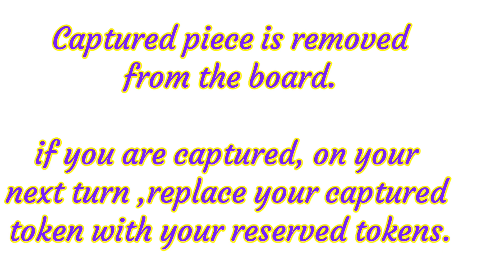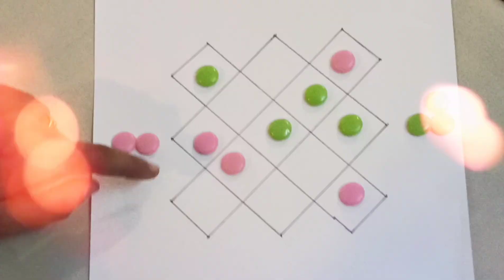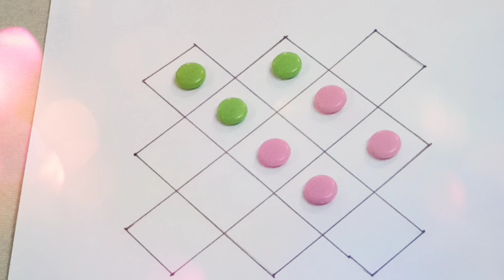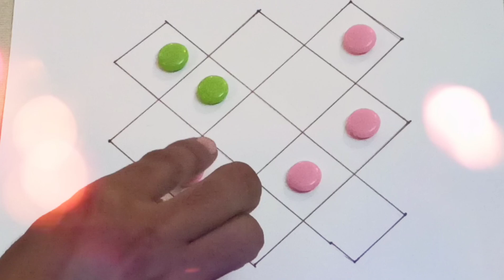QUEAH--- Brain strategy game from Liberia ( series 5 paper & pen game)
This video shows how to play QUEAH, a two player abstract strategy game from Liberia.

Materials required:

13 space slated or diagonal square board.
10 tokens for each player.

4 tokens on board
6 tokens in Reserve for both the players.

Goal of the game:

A player wins when they capture all the opponent's pieces.

Players initially place four of their tokens on the four squares.

Move one token to a neighbouring square  orthogonally. You can jump and capture one opposing token per turn.

Only one enemy piece can be captured per turn.

Captured piece is removed from the board.

If you are captured, on your next move, you must replace your captured token with one of your reserve token.That is, the player can place gbe reserve token , and cannot move.

A player may never have more than 4 tokens on the board, and may only have less than four after their reserve is depleted.

A player cannot have a mirror move more than three times.

Hope you all will enjoy this game.
Happy bonding between family members , during this lockdown period.

HAPPY GAMING 😍😍